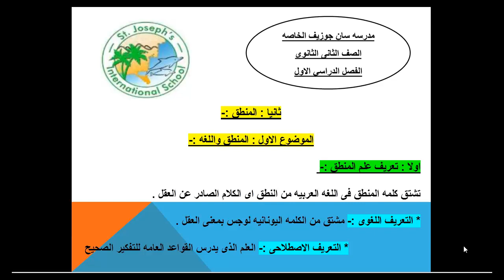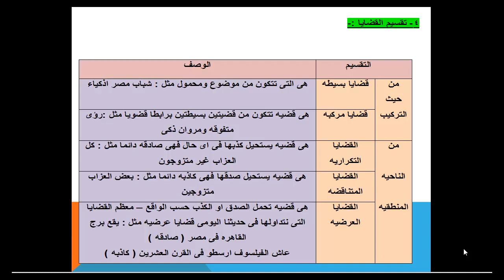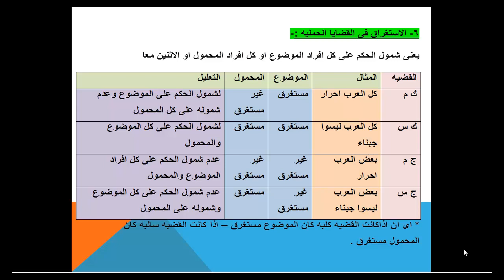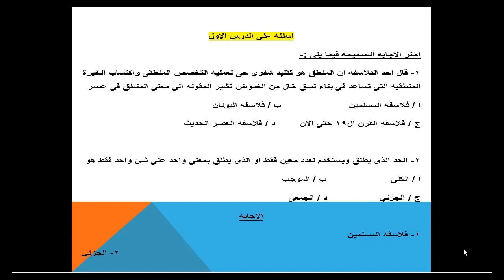منطق الدرس الاول